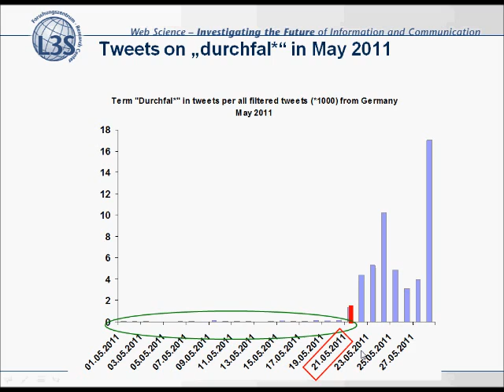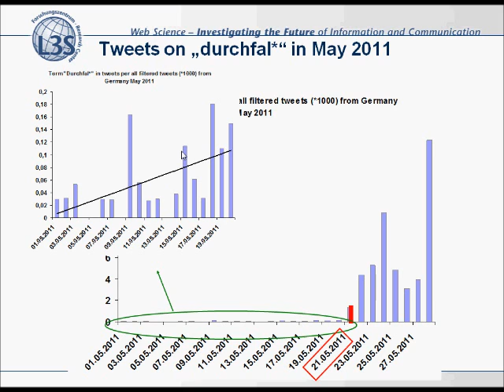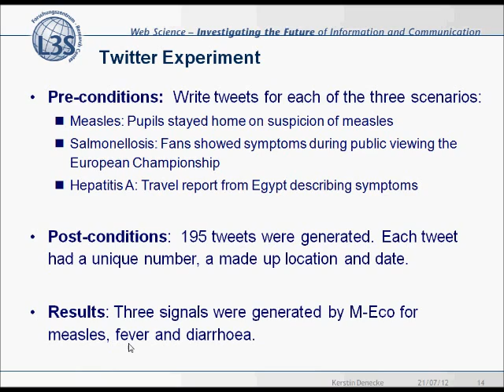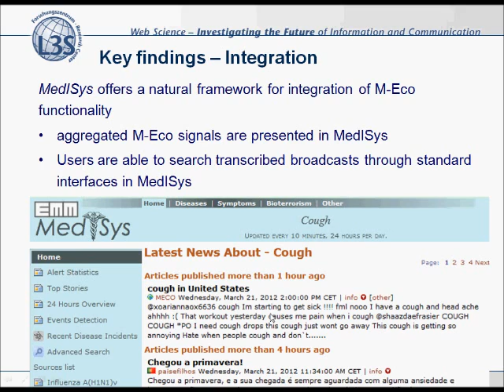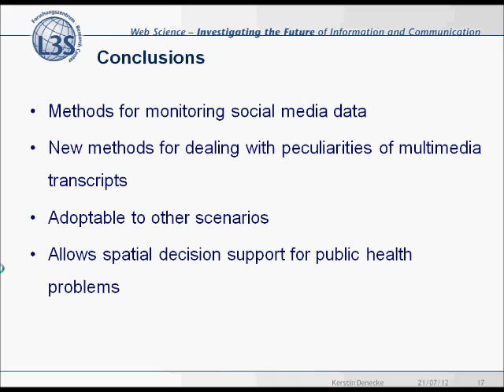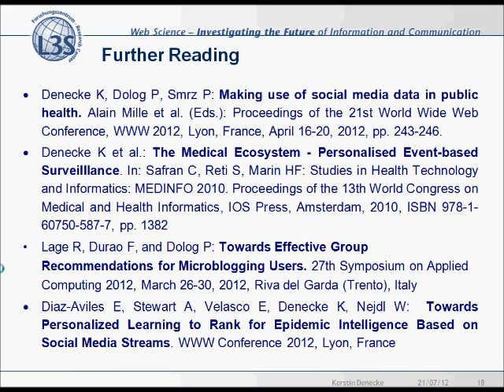Social Media Data and Public Health Mapping - Part 3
Presenter: Dr. Kerstin Denecke  L3S